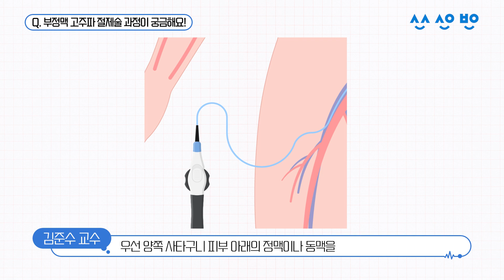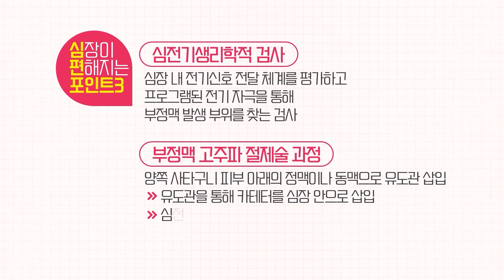[진료실에서 못다 한 부정맥 이야기] 부정맥 고주파 절제술 ? 냉동 절제술? 부정맥 시술치료가 궁금하다면 클릭! ｜Chapter #07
부정맥💓을 알기 쉽고🙆 자세하게 알려주는💁
[진료실에서 못 다한 부정맥 이야기]
일곱 번째 챕터는 바로   💉부정맥 시술치료💉

✔ 부정맥 시술 적응증에 해당하고
✔ 약물로는 증상 조절이 어렵거나
✔ 부작용으로 약물 복용을 지속하기 힘든

환자가 고려하게 되는 부정맥 시술치료!

대표적인 부정맥 시술치료인
고주파 절제술 & 냉동 절제술의
치료 방법과 자세한 시술 과정을

진.못.부의 두 부정맥 전문가
김준수 교수 & 김주연 교수가
자세하게 설명해드립니다(ง˙∇˙)ว

00:00 👉 인트로
01:16 👉 부정맥 시술은 어떤 경우에 시행하나요?
02:14 👉 부정맥 시술은 어떤 방법이 있나요?
03:22 👉 부정맥 고주파 절제술 과정이 궁금해요
04:48 👉 어떤 부정맥일 때 시술할 수 있나요?
05:58 👉 부정맥 시술로 부정맥을 완치할 수 있나요?